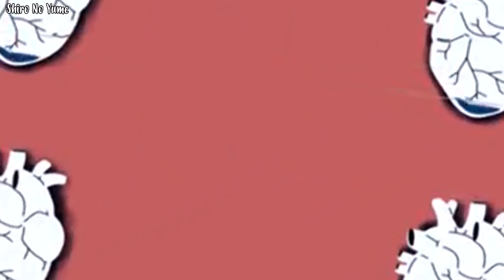Super Junior y Reik *No podrás creer esto* | Super Junior Simpre Primeros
Amigos nuevo vídeo de ChismeKoreano les hablo de la colaboración entre SuperJunior y el grupo mexicano Reik, espero les guste mucho y lo compartan con todos los ELF, recuerden que si les gusto el video lo pueden compartir con los